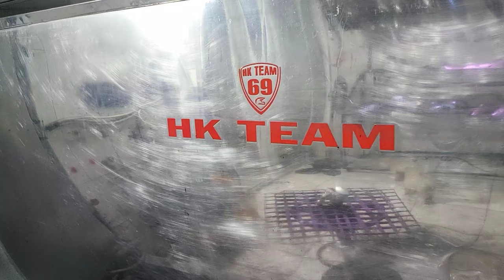Sơn 3D Chuyển Màu ☆ Tông Màu 4D Tím Senna cho Xipo || HKTeam 0939080609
Sơn 3D Chuyển Màu 💜
☆ Tông Màu 4D Tím Senna cho Xipo.